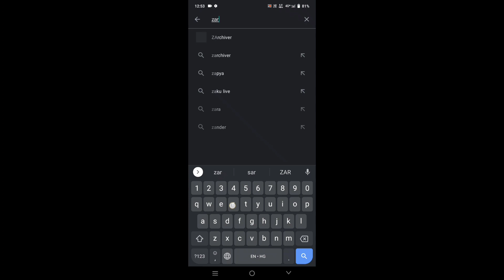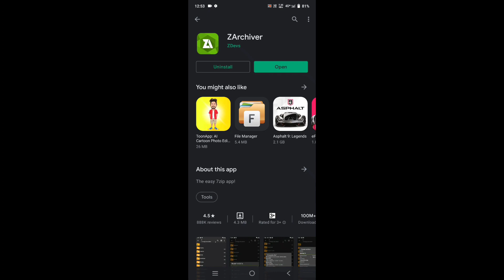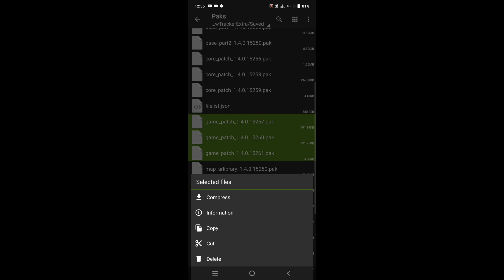Download Nan in BGMI | 0.1 MB Map & Wait Problem | Map Download error in BGMI | BGMI map error fix